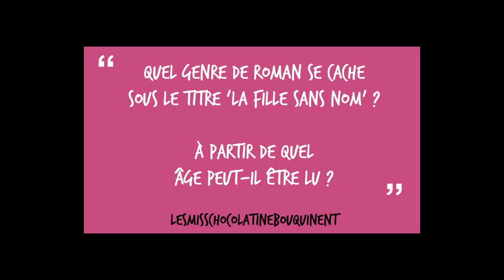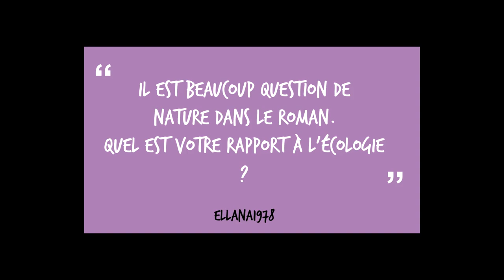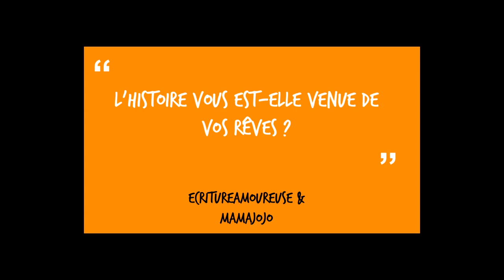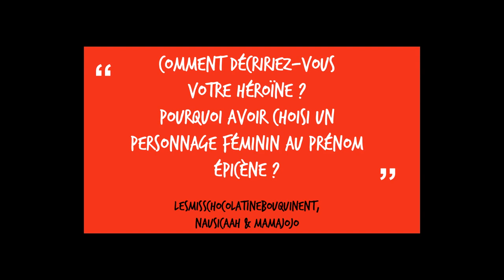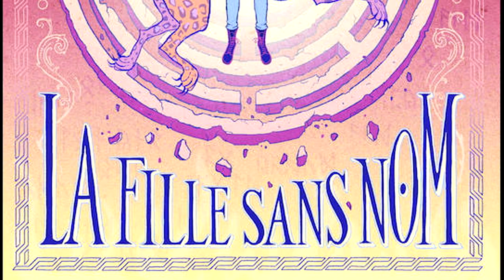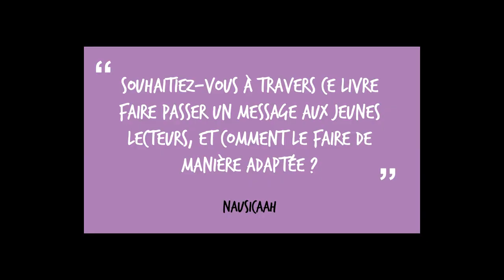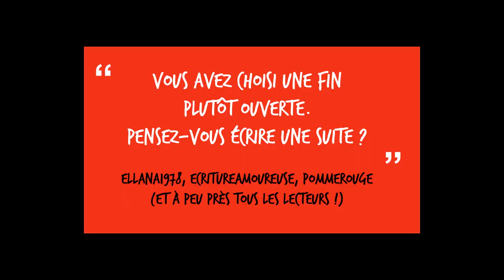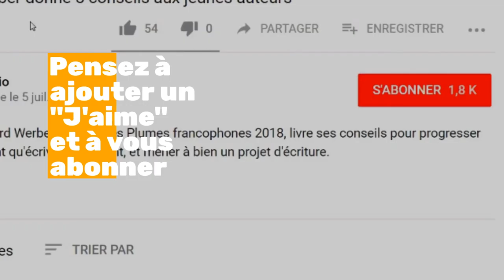Entre les pages : Maëlle Fierpied répond aux lecteurs - La Fille sans nom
Dans "Entre les pages", un auteur répond aux questions de lecteurs ayant lu son livre. Ici Maëlle Fierpied nous parle en détail de son dernier roman fantasy pour jeune adulte, 'La Fille sans nom', paru aux éditions L'Ecole des loisirs. 7 questions pour aborder ses personnages, la genèse de ce roman young adult, et les messages qu'elle fait passer dans le livre.

Un grand merci à Arsinoai, ecritureamoureuse, Ellana1978, FollowtheReader, LesMissChocolatinebouquinent, Mamajojo, Mariecaki, Nausicaah et pommerouge pour leurs questions !